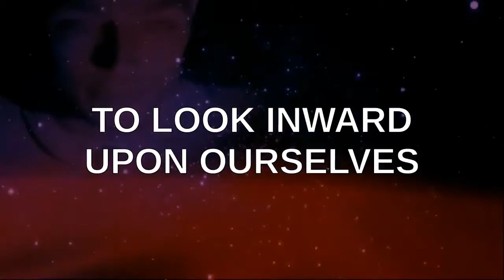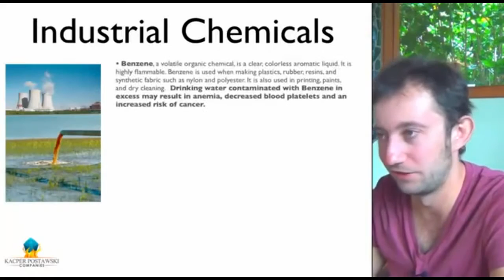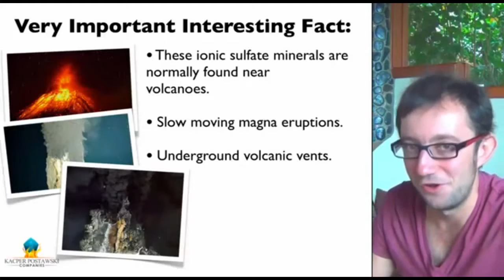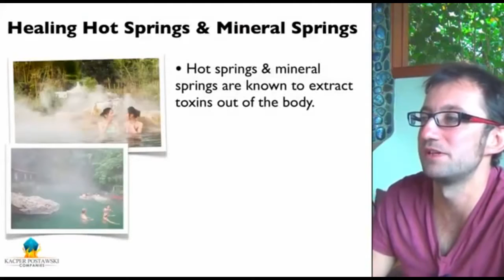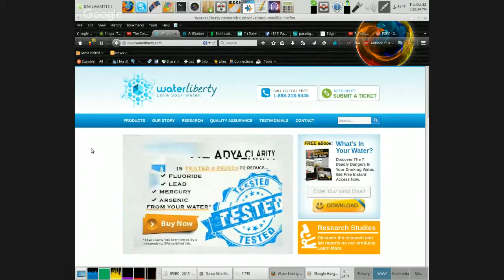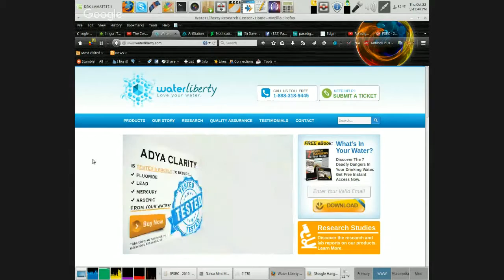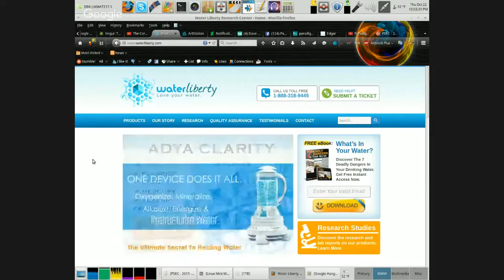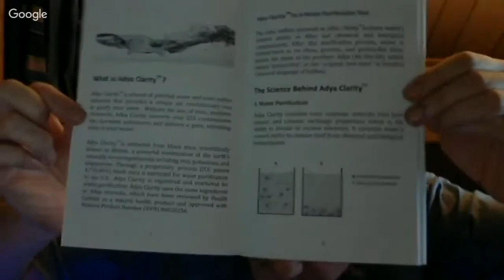PSEC - 2015 - Water Purification Test (Part 02 of 04) [hd 1280 x 720]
ABOUT: In this episode of "Paradigm Shift - An Educational Comedy" that we have titled as "PSEC - 2015 - Water Purification Test (Part 02 of 04)" -- Dave Kelso (Time Warrior) volunteers to be a guinea pig for a water purification test. Dave Kelso (Time Warrior) and Richard Hamilton (GeneralTate) explain what this "test" is and how we're going to proceed. Part 02 includes one of the 3 educational videos about water that we will be ultimately including (all 3) within this entire series.

Applicable Hashtags

deviantART Journal: Unavailable.
deviantART Video: Exceeds 20min Limit.